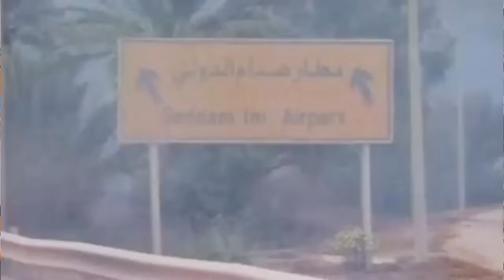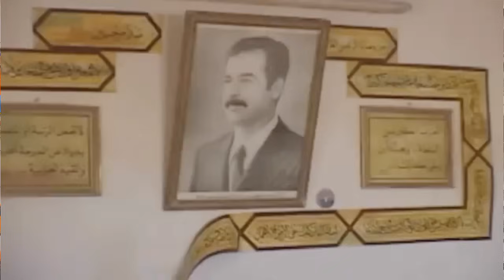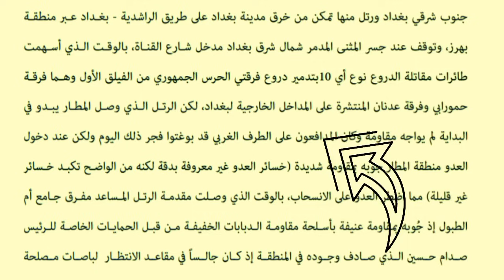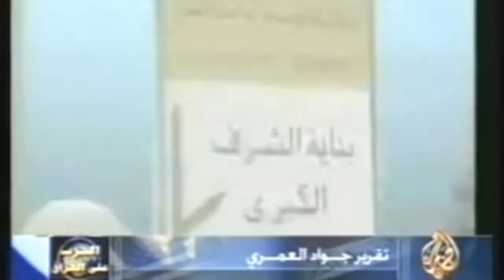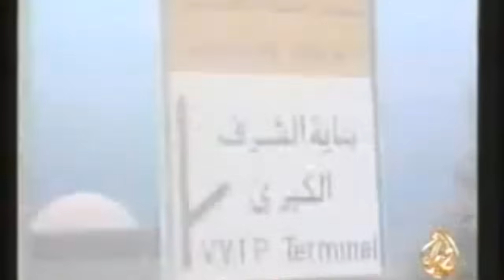معركة المطار:اليوم الأول|أيام الحواسم